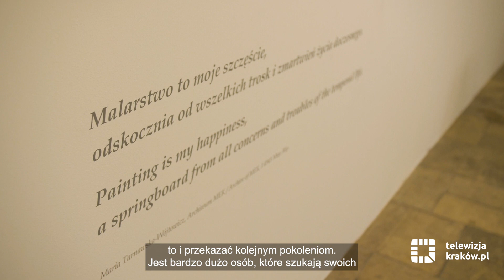Wystawy czasowe w Muzeum Etnograficznym w Krakowie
Muzeum Etnograficzne w Krakowie oprócz stałych wystaw, oferuje również wystawy czasowe. Wystawa „Ale kosmos” to zbiór m.in. pięknych serwetek i haftów. Wystawa "Malarki warszawskie, malarki krakowskie. Spotkanie" to prace 4 malarek z Warszawy i 3 z Krakowa. Zapraszamy do Muzeum!